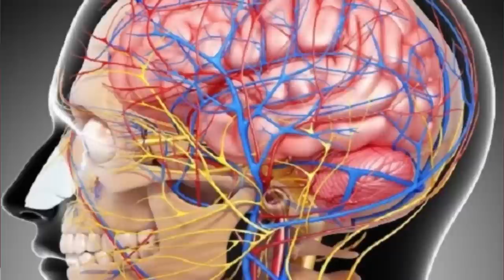Хронический Ринит? Простое решение сложной проблемы!